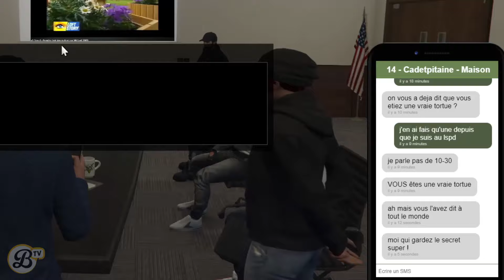Freddy fait de l'optimisation fiscale #166